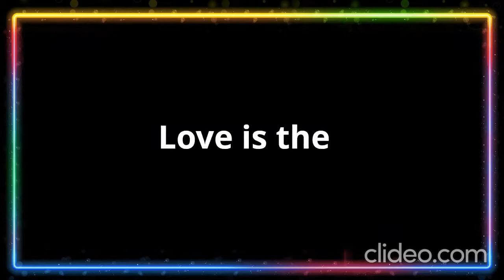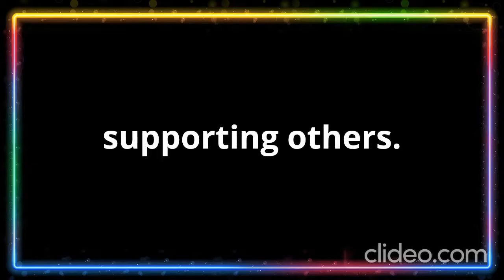VIDEO GAMES! THE GOOD, THE BAD AND THE REMEDY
𝘼𝙧𝙚 𝙫𝙞𝙙𝙚𝙤 𝙜𝙖𝙢𝙚𝙨 𝒔𝒖𝒄𝒌𝒊𝒏𝒈 𝒀𝑶𝑼 𝒊𝒏? 🥴
8-10% of Americans are addicted to social media and video games.
𝗛𝗲𝗿𝗲 𝗮𝗿𝗲 𝘀𝗼𝗺𝗲 𝗾𝘂𝗶𝗰𝗸 𝘀𝘁𝗮𝘁𝘀:
Caucasian: - 67%, - Hispanic: 15%, - African American: 12%  - Asian. 👈 Yes, those are real statistics. 🧐
So if you thought this was YOUR problem, YOU are NOT alone.
Companies are capitalizing on our biggest human need, the need for "ᴄᴏɴɴᴇᴄᴛɪᴏɴ."
They hire psychologists, scientists, techs and more just to make sure they get their “Addiction Recipe” right. 🤦‍♀️

In this video we talk about why video games are so addicting.
What's going on in your brain & what steps to take to bring more balance into your life.

Here's a link to a workbook with a 30 day planner included.